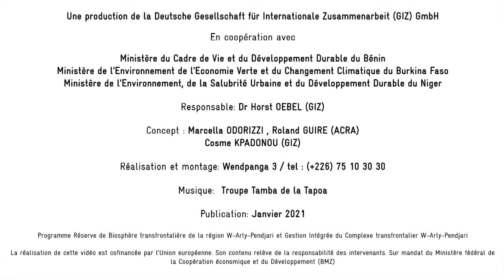Promotion miel et sésame grille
Découvrez les bonnes pratiques de production du miel naturel et du sésame grillé avec un impact négatif moindre sur la biodiversité du complexe WAP.